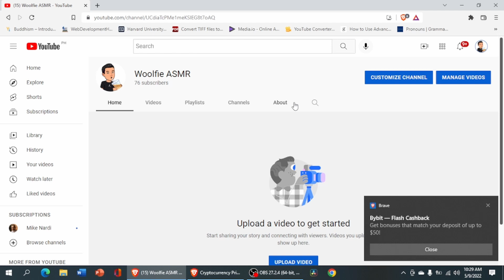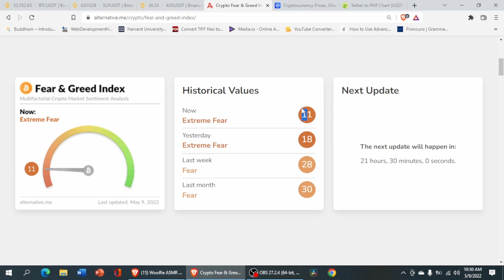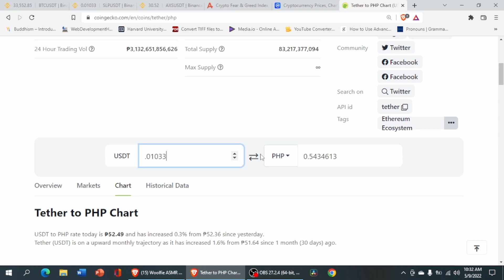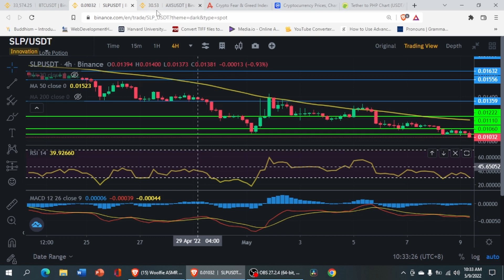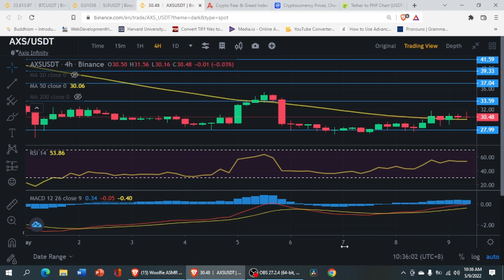SLP & AXS TECHNICAL ANALYSIS l IS BITCOIN GOING TO CRASH AGAIN?!!!!!l